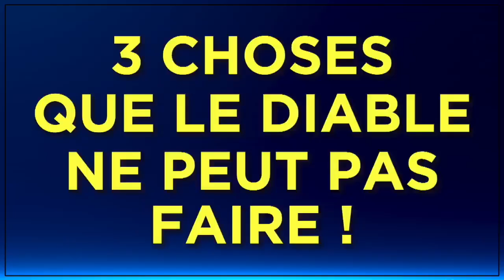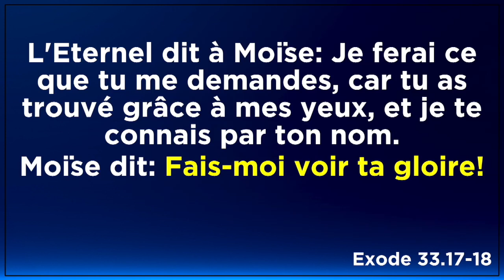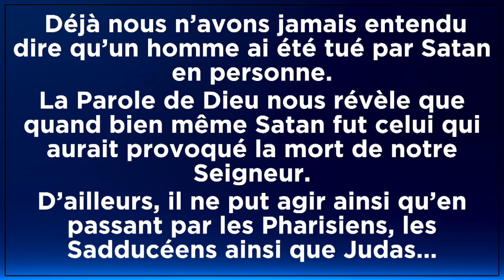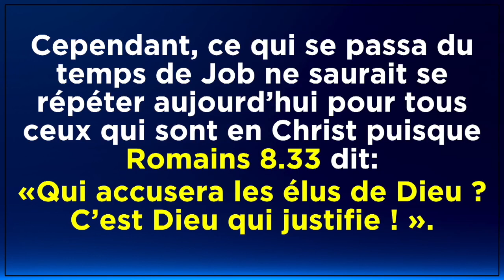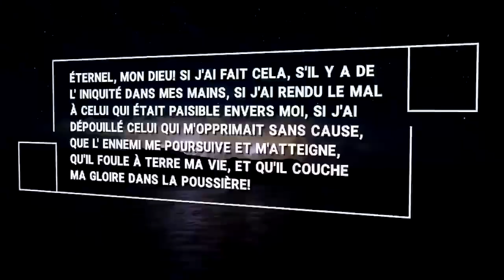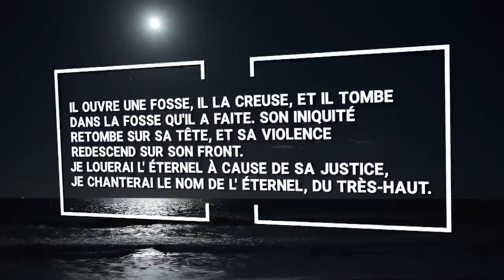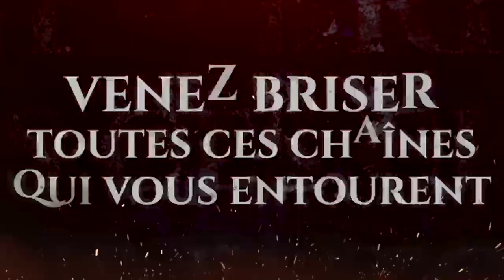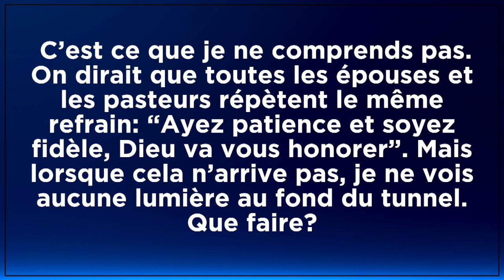L'HEURE DE LA DÉLIVRANCE - TOUS LES DIMANCHES À 15H